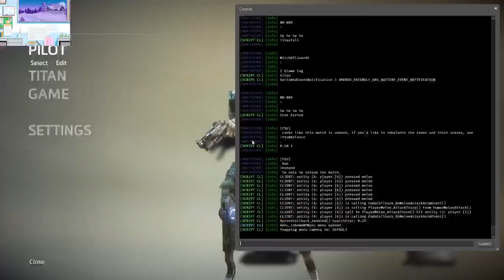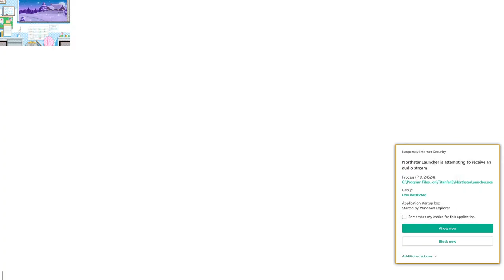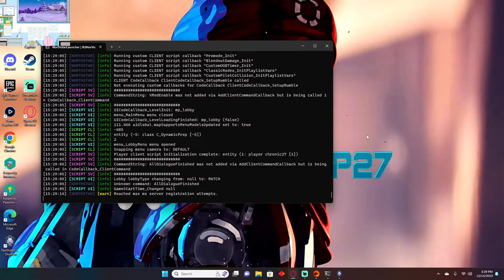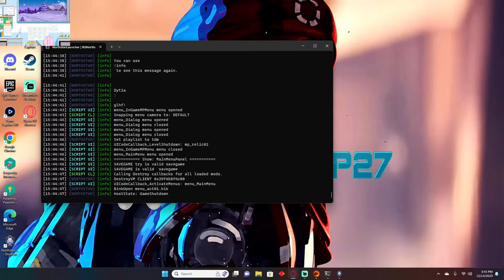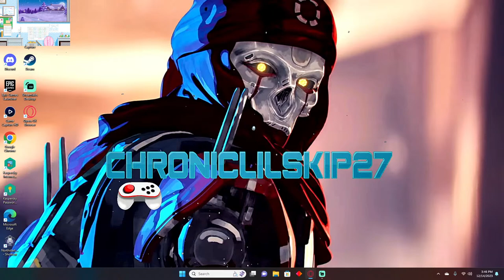"Cockpit Cooling Reactivated"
Back on Titanfall 2 with the Northstar Client and chilling with some lofi music